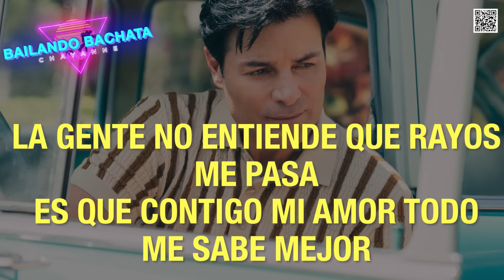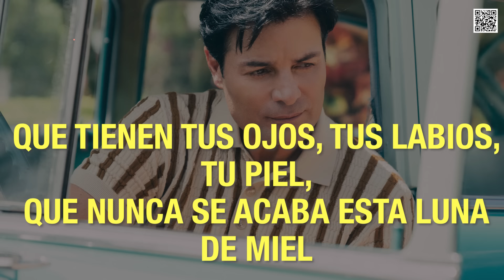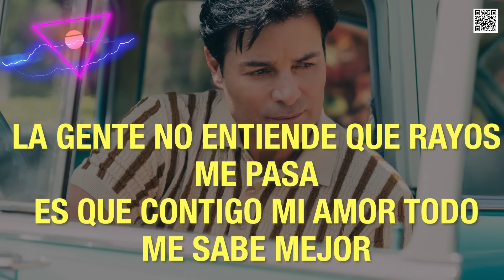Chayanne - Bailando Bachata Letra Oficial/ Official Lyrics